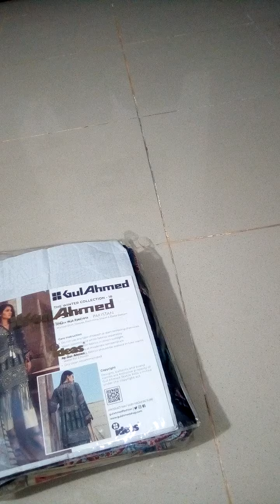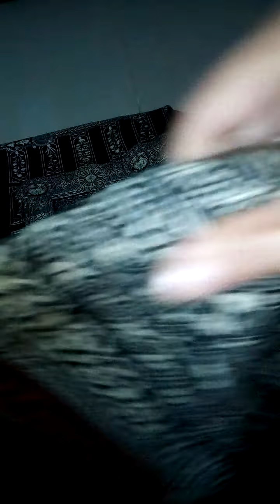Gulahmed best stuff